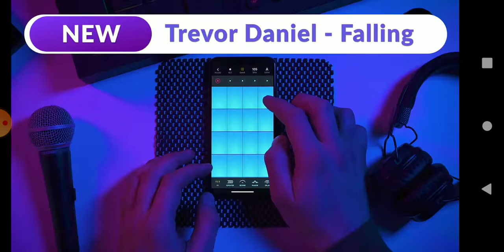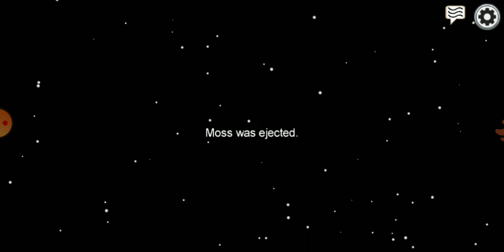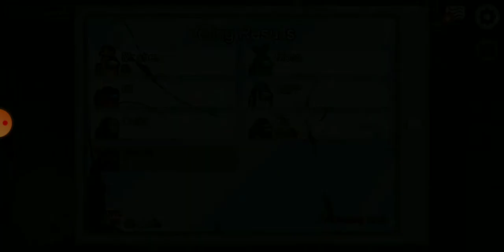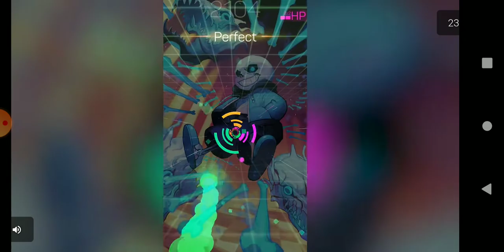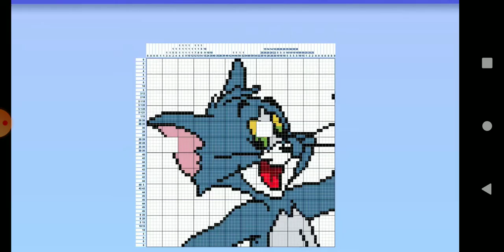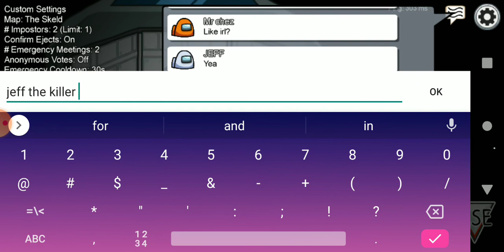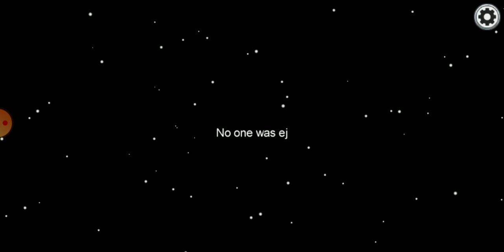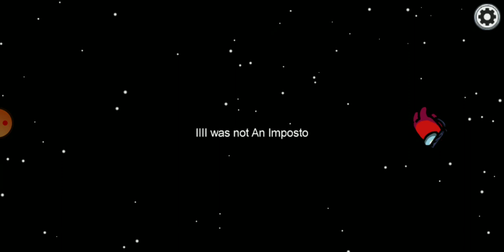yandere-chan takes over my voice